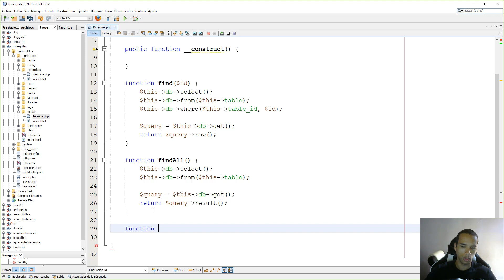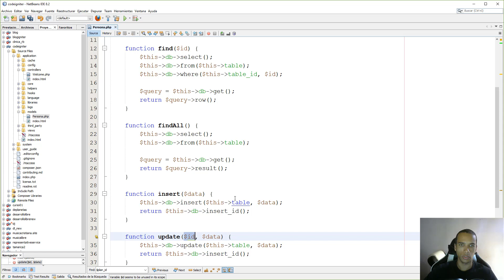Creando el CRUD para el modelo 🔥 #4 : Insert, delete, find, update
Vamos a definir los métodos para guardar, actualizar, obtener registro o un registro y eliminar